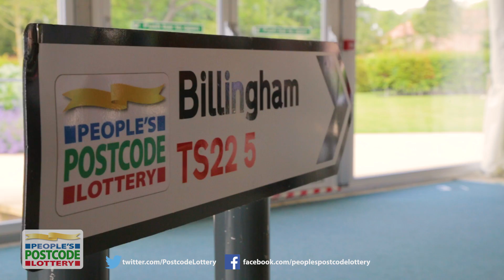May PostcodeMillions - TS22 5JA - Billingham - 03 June 2017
A community from Billingham enjoyed a bonanza weekend after sharing a £3 Million prize pot in May's Postcode Millions. Players were presented with whopping cheques at a winners' celebration held on Saturday at the Grand Marquee at Wynyard Hall, Stockton-on-Tees. Nine winners discovered that they played with full winning postcode TS22 5JA. These lucky players walked away with the lion's share of the massive prize fund. 463 residents across the winning postcode sector shared £3 Million, with prizes ranging from £2,976 up to a fabulous £300,000.